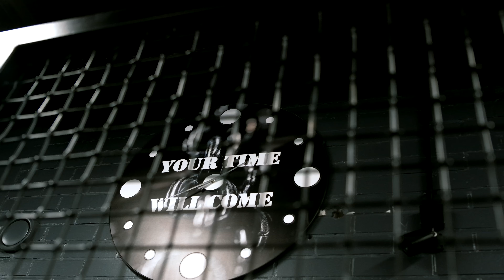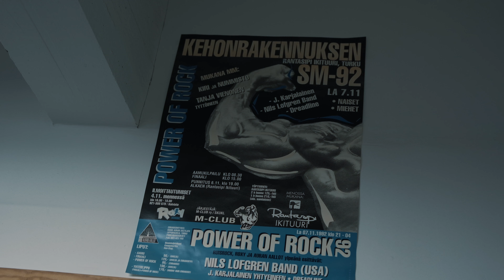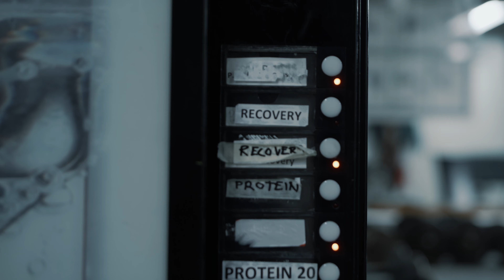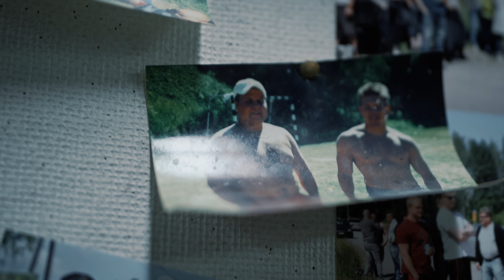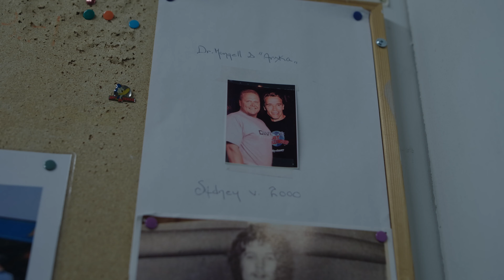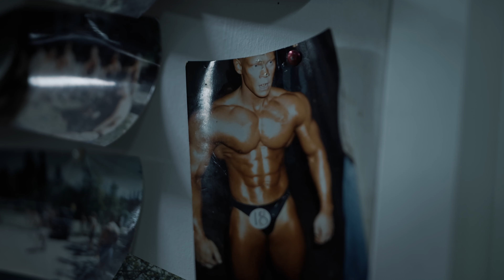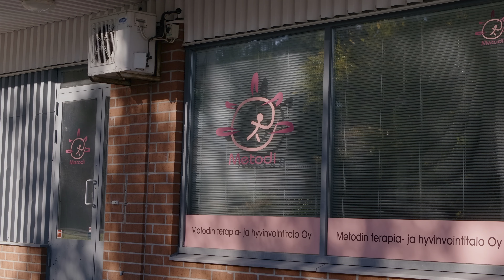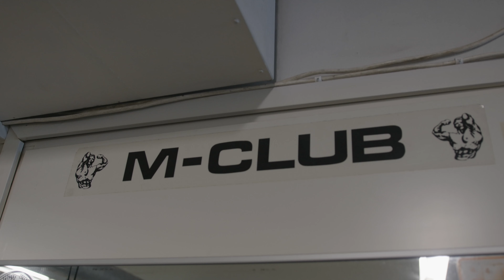"Чемпион" - Док.фильм о культуризме. (Финляндия, 2021) ВКЛЮЧИ СУБТИТРЫ!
ВНИМАНИЕ! ВКЛЮЧИ СУБТИТРЫ! Фильм о людях, которые полностью посвятили свою жизнь культуризму в Финляндии. Фильм был снят летом 2021 года.

Перевод на русский можно включить в самом плеере Ютуба. (русские субтитры)

Этот фильм стоит смотреть на телевизоре в разрешении 4к.

Продюсер: RP Films Media.
Звук: Владислав Крымков ( instagram @slideographer),И.Редин, Сергей Гаврилов.
Монтаж: И.Редин.
Субтитры: Тиина Локка, Елена Локка.

Уважаемые, помогите развитию канала! Это для вас совсем бесплатно.
Спасибо!